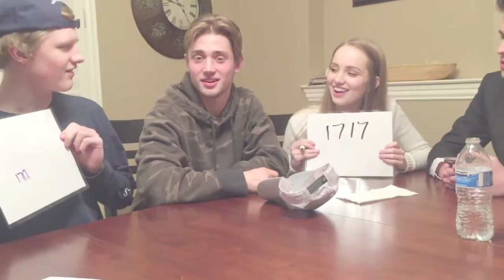HE SWALLOWED A FISH!!!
Hope you enjoyed the vlog, we left philip throwing up the fish out of the vlog because it was too intense. We may have to put it in a future vlog.

Follow us on snap for more videos not included

connoradams

Danielthebaws73

brysonwhitty